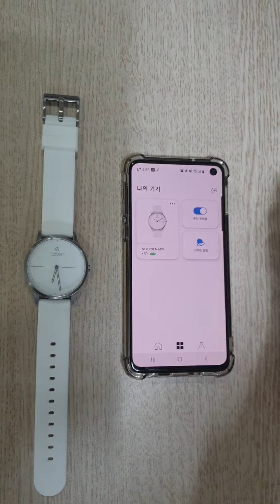NOERDEN MATE2/MATE2 초기 연결 설정 방법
안녕하세요 NOERDEN 입니다.
앱설치 후 초기 연결 설정방법 공유 드립니다.
참고해 주시기 바랍니다.
감사합니다.